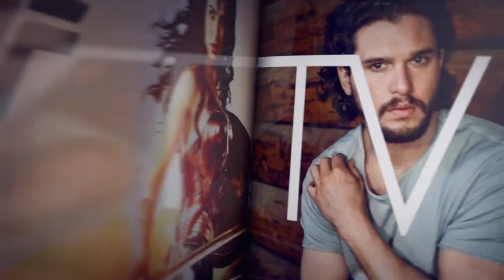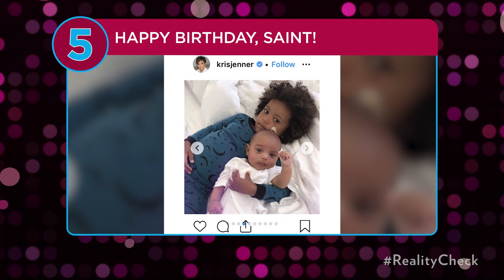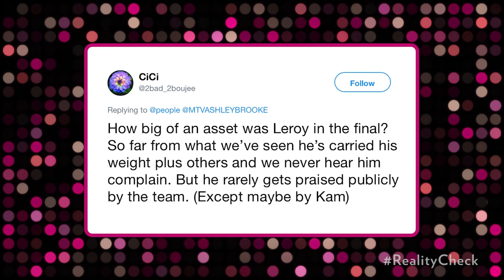‘The Masked Singer’ Recap With Paul Shaffer, ‘The Challenge: War Of The Worlds 2’ Recap | PeopleTV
We recap the biggest stories and best moments from last night’s most popular reality TV shows. Hosted by Daryn Carp.

ACT 1: 00:00 — 9:00
TOPIC: Top 5
GUESTS: Dave Quinn (People.com Reality Expert)

ACT 2: 09:00 — 17:00
TOPIC: The Masked Singer Intv
GUESTS: Paul Shaffer (cast, The Masked Singer)

ACT 3: 17:00— 24:00
TOPIC: The Masked Singer Cast on Blast

ACT 4: 24:00— 37:00
TOPIC: The Challenge: War of the Worlds 2
GUESTS: Ashley Brooke-Mitchell (cast, The Challenge: War of the Worlds 2)

ACT 5: 37:00— 44:00
TOPIC: The Challenge Cast on Blast

ACT 6: 44:00 — 45:00
TOPIC: Reality History – Love at First Kiss
GUESTS: N/A